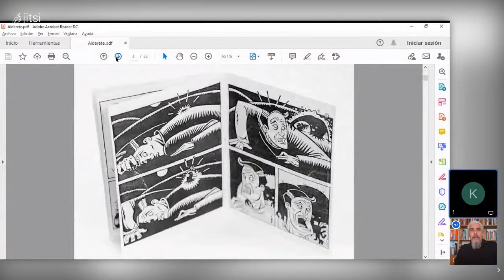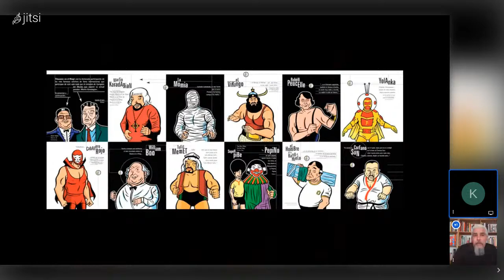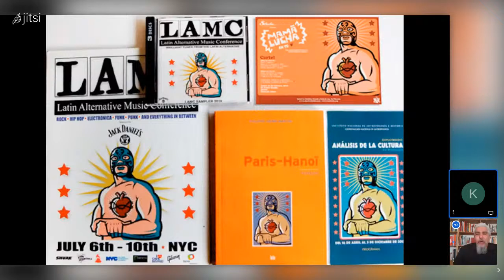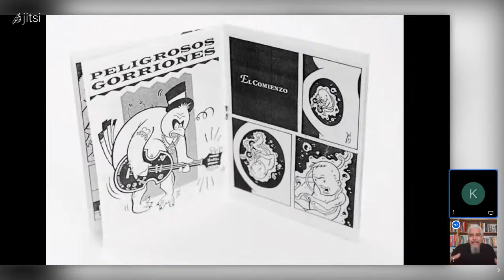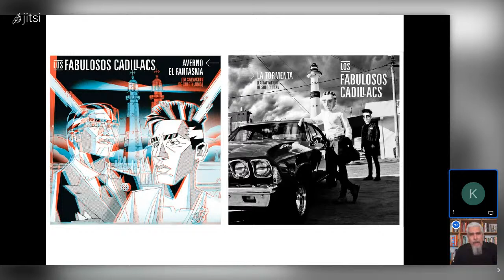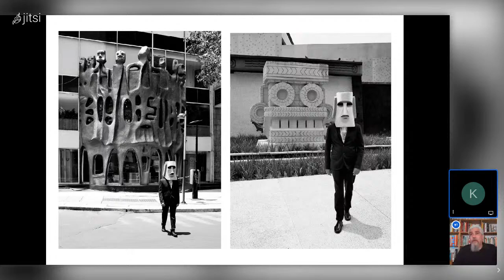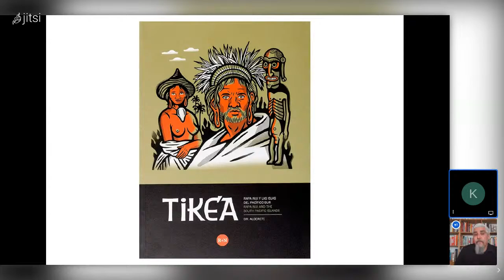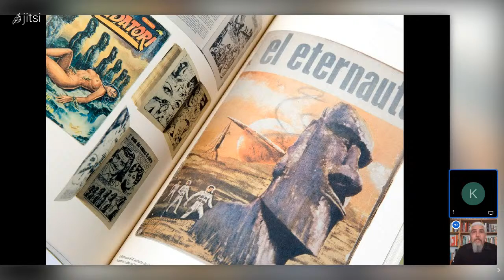Dr. ALDERETE 🎙️ Tertulia con el ilustrador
Dibujante argentino enamorado de México, convirtiéndose en su mejor embajador. Desde las figuras de Rapa Nui a la lucha libre americana han pasado por sus lápices. Es el dibujante de “Black is beltza” uno de los mayores éxitos del cómic euskaldun.
Mexikoz maitemindutako marrazkilari argentinarra da, izan ere,  bere enbaxadorerik onena bihurtu da. Rapa Nuiren irudiak edo Amerikako borroka ezberdinak  pasatu dira haren arkatzetatik. Euskal komikiak izan duen arrakasta handienetako baten marrazkilaria ere bada, Black is Beltzarena hain zuzen.